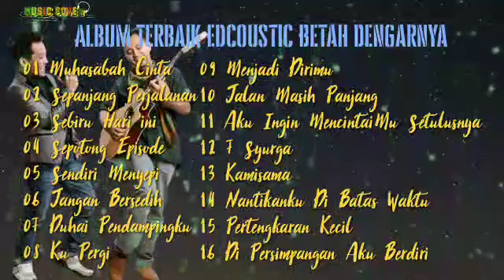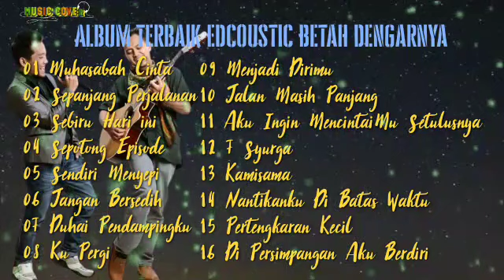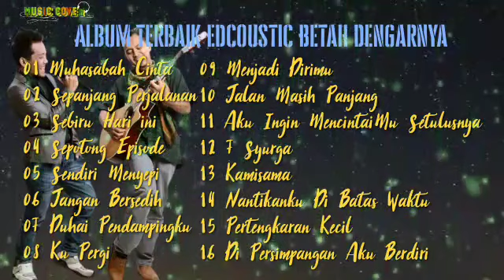Album Terbaik Edcoustic Bikin Betah Dengarnya | Cocok Untuk Santai | Teman Sambil Kerja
Album Nasyid Edcoustic, 16 lagi pilihan ini auto nyaman saat didengarkan dimanapun, sedang apapun.